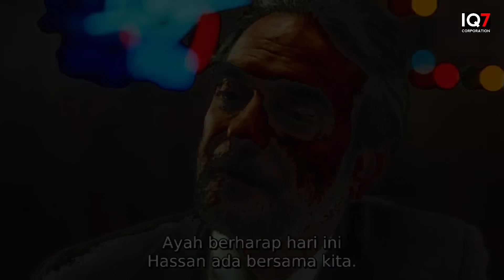TUMBEN SI JON BAHAS FILM INSPIRATIF ‼️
Editor : Japi
akun baru :

Admin / Scriptwriter  : i. Dicky

Hardware Equipment

Stand Microphone :
• Tangan
• Gagang sapu
• Tangan Kru

Software

Edit Thumbnail :
• Pixellab (playstore)

SUPPORTING EQUIPMENT

• Magnum Filter
• Essecence
• Djarum Coklat
• ABC kopi
• Sprite

BACKSOUND